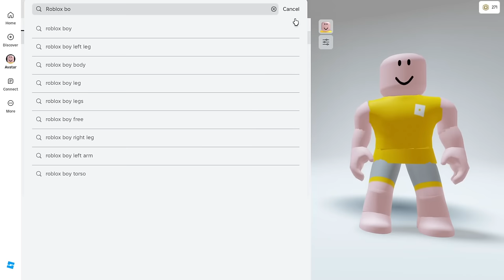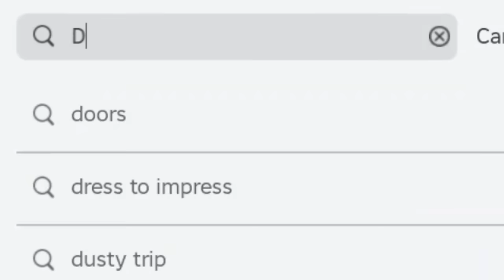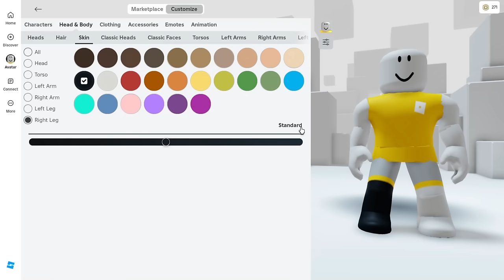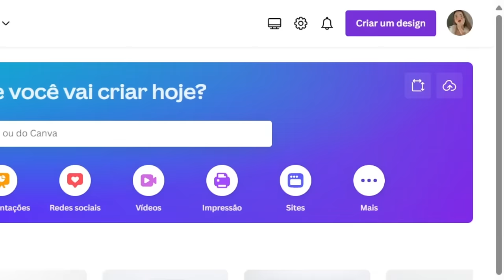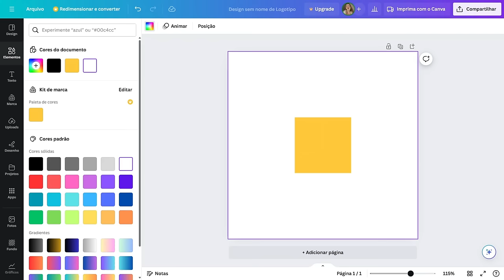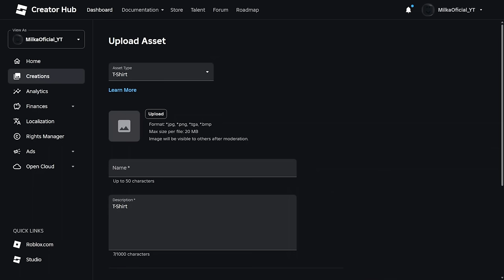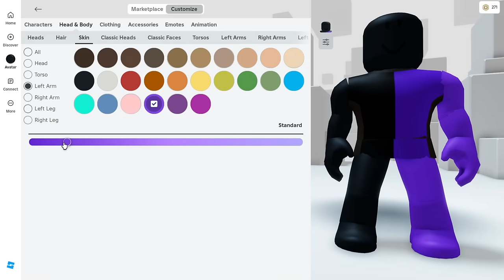NOVA SKIN GRÁTIS NO ROBLOX! COMO PEGAR😱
Conquistar robux:linksbio.click/BkyCMb
Skin de graça no roblox!